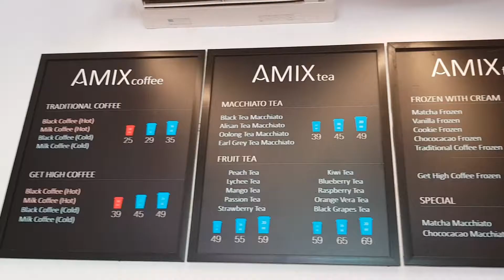Cà phê lọt thõm giữa hồ CÁ KOI